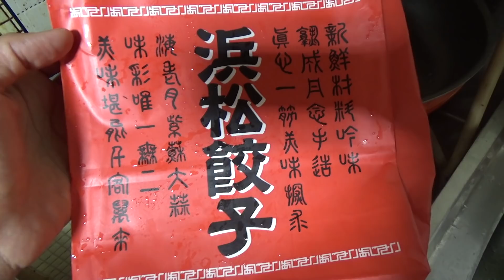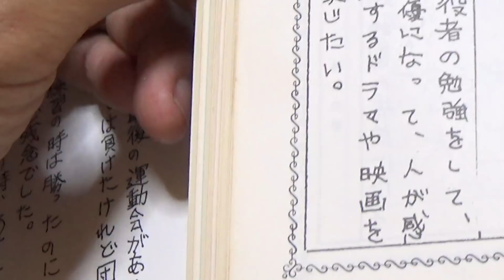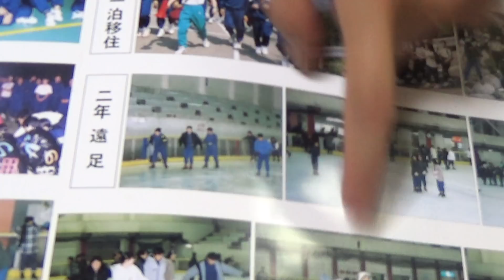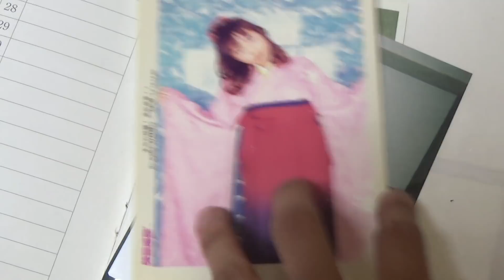元おデブな姉妹の昔の写真が最強恥ずかしすぎてワロタwww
姉妹の動画久々です〜！妹が実家に遊びに来たのでご飯しに行ってました〜！めっちゃ普通すぎるご飯やけどwww卒アルがほんまに最強で笑いすぎてやばいっす！

お仕事関係以外のメールは、ご対応できませんのでご了承下さいませm(__)m

　　　　　Cocopeliana　Favorite Kitchen
　　　　　[ Father O'Flynn - The Banks of Lough Gowna - Mouse in the
                    Kitchen]